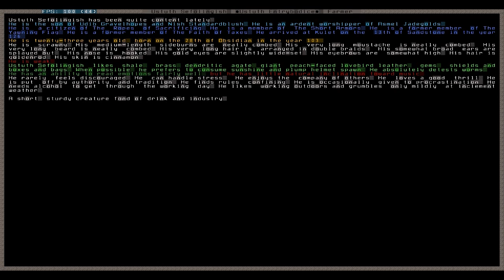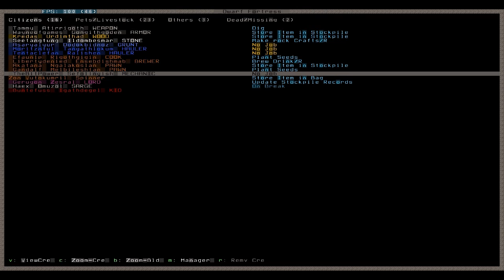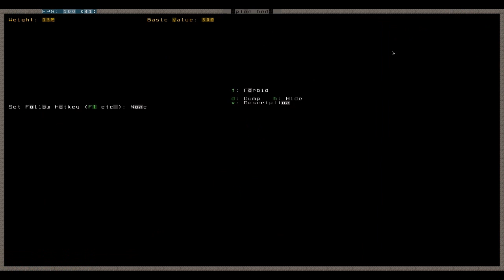Let's Play Dwarf Fortress 015